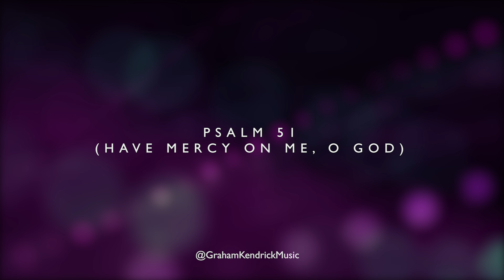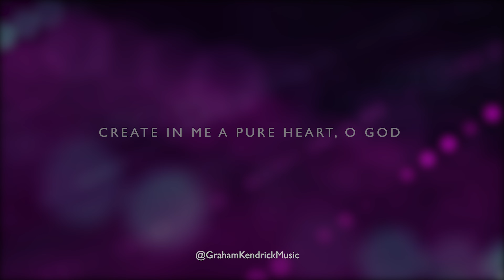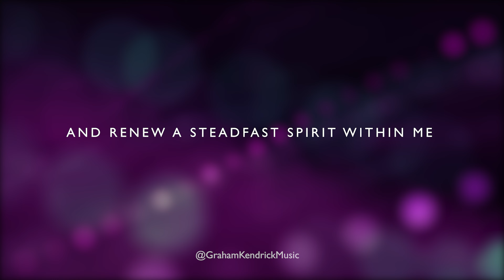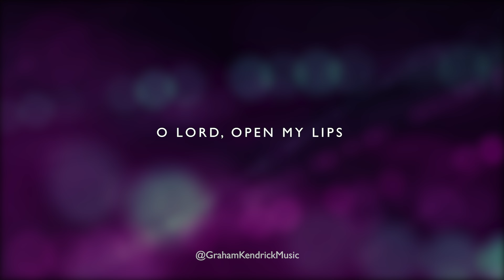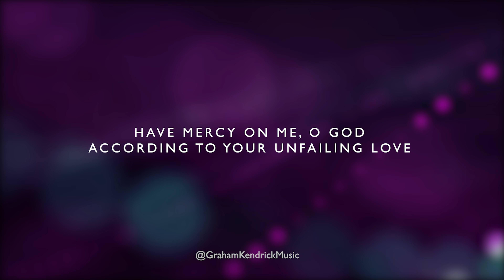Psalm 51 (Have Mercy On Me, O God) - Graham Kendrick - Lyric Video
Psalm 51 (Have mercy on me, O God) by Graham Kendrick is taken from USA Live Worship and was recorded at the Vision New England conference in Boston USA in 2005.

Have mercy on me, O God,
according to your unfailing love;
according to your great compassion
blot out my transgressions.
Wash away all my iniquity

Create in me a pure heart, O God,
and renew a steadfast spirit within me.
Do not cast me from your presence
or take your Holy Spirit from me.
Restore to me the joy,
the joy of your salvation.

Recorded live in Boston, the album features several recently written songs, two of them brand new, delivering that trademark Kendrick intimacy and richness of content, side by side with some of his best-loved, era-defining classics.

Graham says: "We simply wanted to capture the sound and atmosphere of worship, the sense of being there in the presence of God and in the company of other worshippers. My musicians were on great form and there were some very special moments, so I'm thankful that the tape was running".